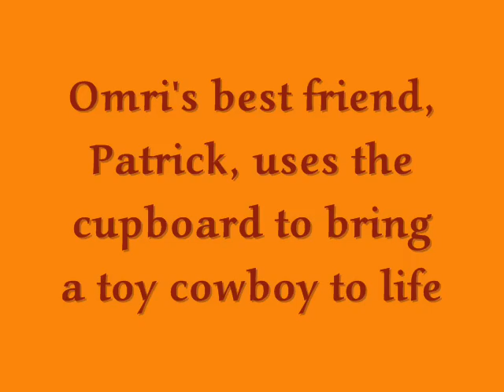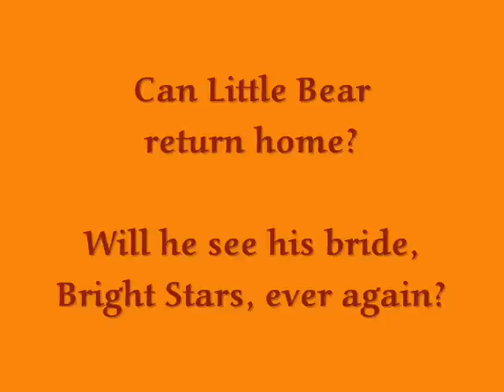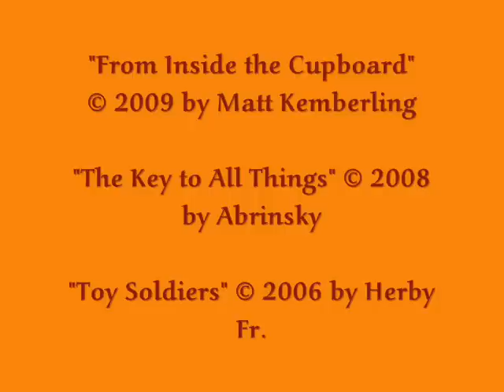The Indian in the Cupboard, by Lynne Reid Banks (MPL Book Trailer 69)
Mooresville Public Library (Mooresville, Indiana) presents a book trailer featuring the children's classic, "The Indian in the Cupboard," by Lynne Reid Banks; illustrated by Brock Cole.  The target audience is ages 9-12, but adults will enjoy reading it, both for themselves and to younger children.